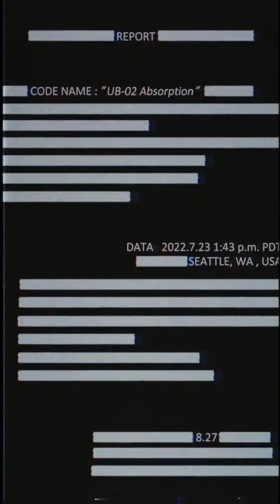Pokémon Go: ULTRA BEASTS ARE COMING TOMORROW 27TH AUGUST 2022!